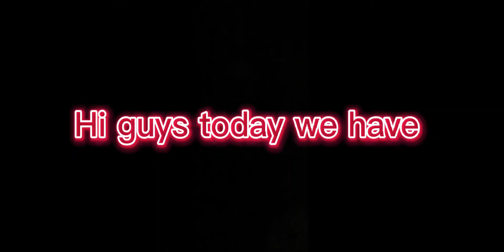I won the Ghost Train Challenge👻